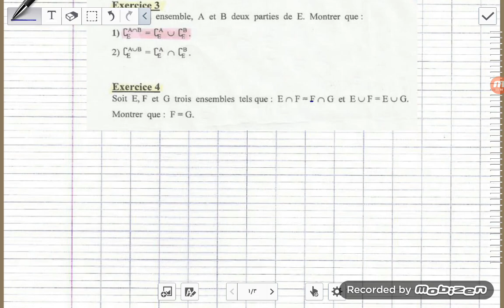Les ensembles III